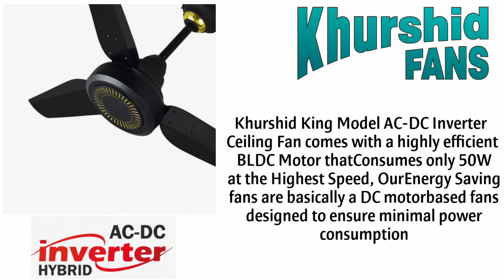how to reduce electric bill in hot season